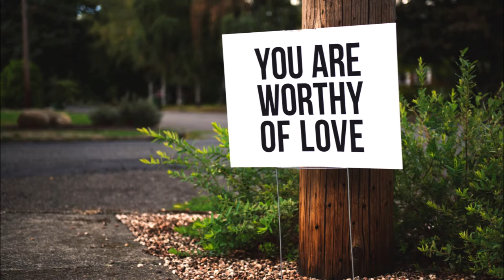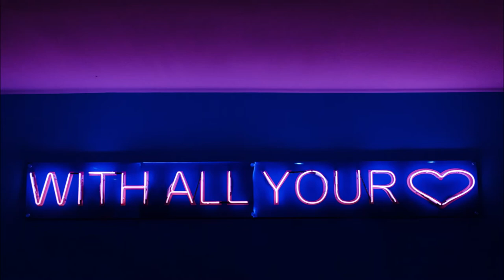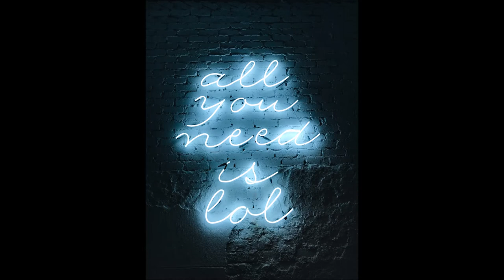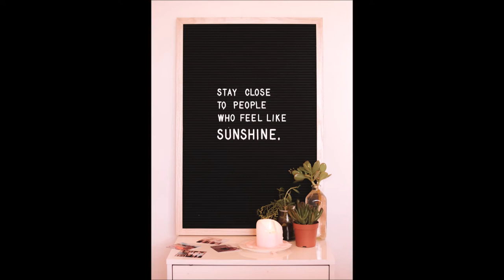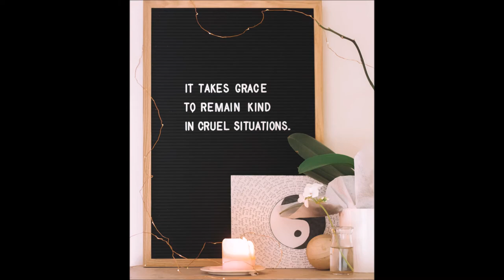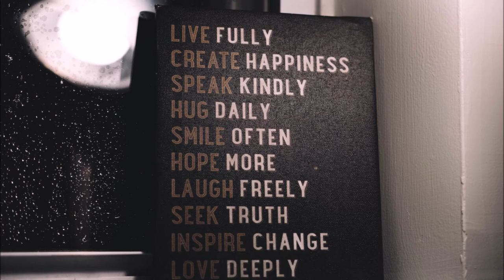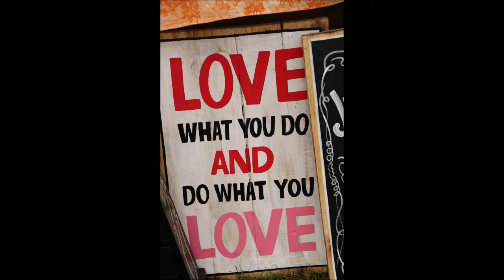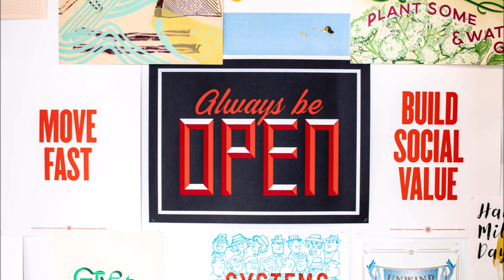Dose of Inspirational Quotes- Messages to Yourself!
The dose of Inspirational messages for boosting up your energy!!

#All pictures are the courtesy of Unsplash by the following

 Alysha Rosly
 James Healy
 Mike Marquez
S O C I A L  C U T
 Felicia Buitenwerf
Drew Beamer
Valentina Conde
Annie Spratt
 Tim Mossholder
Mohammad Metri
Nigel Tadyanehondo
Natalya
Alexis Fauvet
Brittney Burnett
 DESIGNECOLOGIST
Amanda Jones
 Sincerely Media
Josh Couch
Cory Bouthillette
 Kah Lok Leong
 Toa Heftiba +1
Hello I'm Nik 🍌
 Anthony Garand
Josh Hemsley
Eileen Pan
Maddi Bazzocco +1
Danica Tanjutco
Michael Aleo
Hello I'm Nik 🍌
Ty Williams
Ryan Riggins
 Ross Findon
Thumbnail Photo by Chase Clark

Simon Noh
 Bundo Kim
 Allie Smith +3
alex bracken
Nick Fewings
Charlie Firth
Ashley Whitlatch
 Emma Matthews Digital Content Production
Pete Pedroza
Sydney Rae